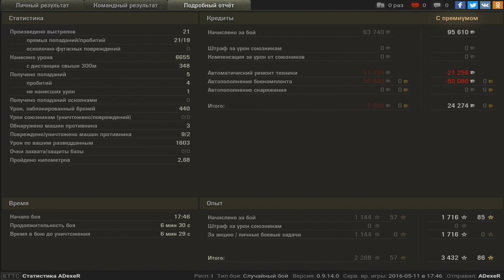Leopard 1, Утёс, Стандартный бой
Игрок: ADexeR [BL]